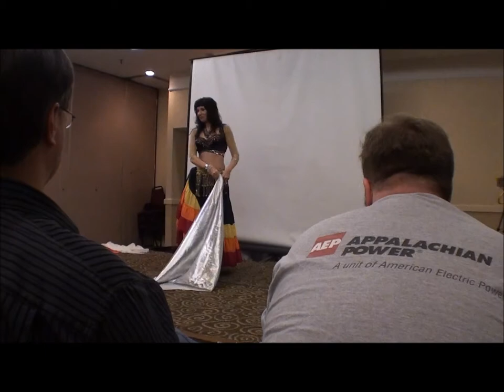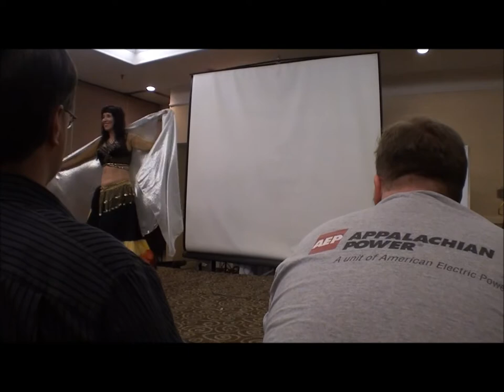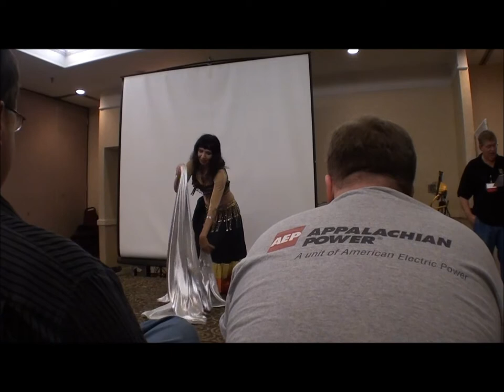Belly Dancing to Misty Mountains @ Mysticon 2013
Best view I had of the Belly Dancing at Mysticon.